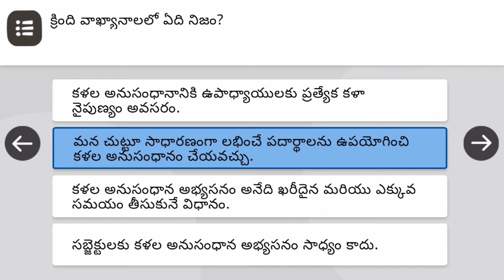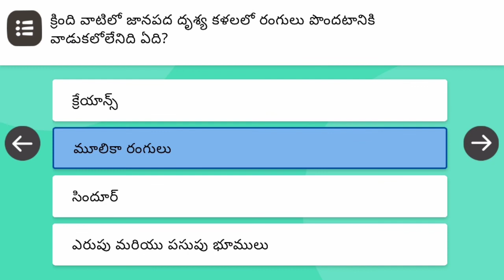Madule C04 || Art integrated learning || కళల అనుసంధాన అభ్యసనం || ప్రశ్నలు-జవాబులు || 💯 certificate